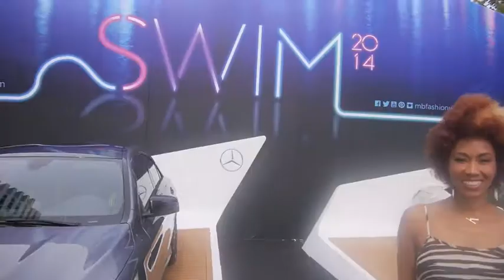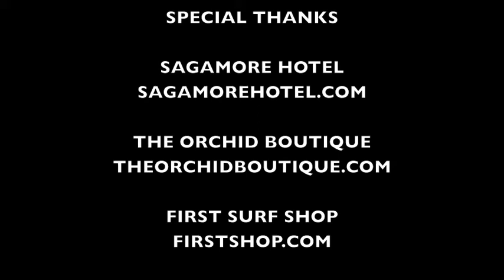Swim week part 2 2013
Host Kalyn James shows viewers what swim week is all about at the Sagamore hotel.